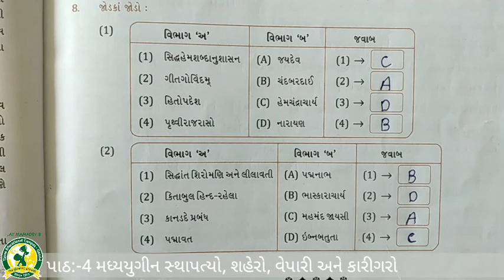ધોરણ-7 વિષય:-સામાજિક વિજ્ઞાન પાઠ-4 મધ્યયુગના સ્થાપત્યો , શહેરો, વેપારી અને કારીગરો તાસ 5(16-9-2020)